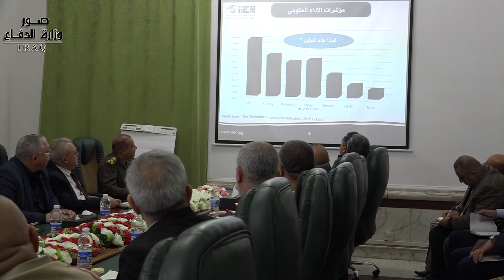وزارة الدفاع تستضيف الدكتور كمال البصري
نظم فريق تقييم الاداء المؤسسي يوم الاثنين الموافق 1 نيسان 2019، وبرعاية السيد الامين العام لوزارة الدفاع، ورشة عمل تضمنت محاضرة لنشر ثقافة تقويم الاداء المؤسسي للارتقاء بالأداء الحكومي ورفع مستوى الاداء المؤسسي وبحضور اعضاء فريق تقييم الاداء المؤسسي لوزارة الدفاع والفرق الساندة مع حضور ممثلي امانة السر العام ورئاسة اركان الجيش ومكتب المفتش العام والمفتشية العسكرية العام وممثلي المدراء العامين ومدراء المديريات والاقسام التخصصية، حيث تم استضافة الدكتور (كمال البصري) عضو لجنة الاصلاح الاداري في الامانة العامة لمجلس الوزراء لتقديم المحاضرة التي تضمنت المواضيع التالية: (عوامل ضعف الاداء في البناء المؤسسي والحلول المقترحة) و(لماذا تحققت التنمية في دول ولم تتحقق في دول اخرى) و( لماذا لم تطبق الاستراتيجية المختلفة كاستراتيجية الصناعة والطاقة والاسكان... الخ) و (ما هي مؤشرات الاداء الحكومي والمؤسساتي للعراق مقارنة بالدول الاخرى(.